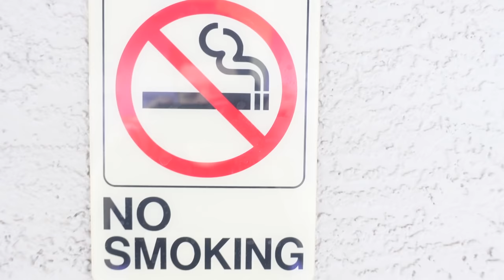ALL We Did Was EAT In This VLOG [Fuerza Regida Show]